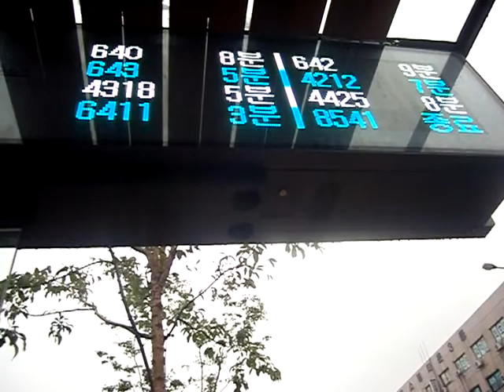Rainy day bus stop - Seoul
Bus stop in front of Seoul Express Bus Terminal
The arrival of buses are announced by bus numbers, the sign above indicates the bus number and expected wait time.

* I take video clips of rainy days more than sunny days. Wonder why.